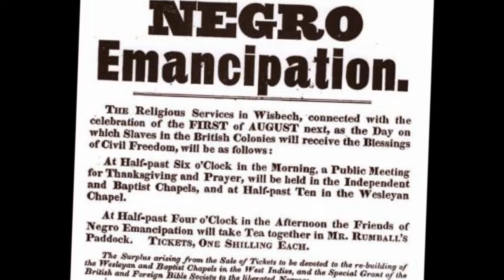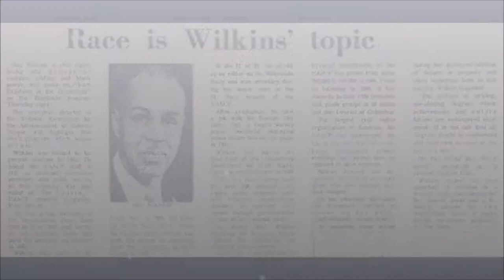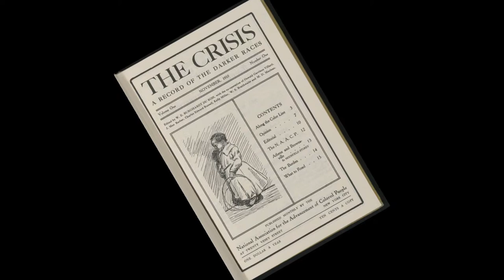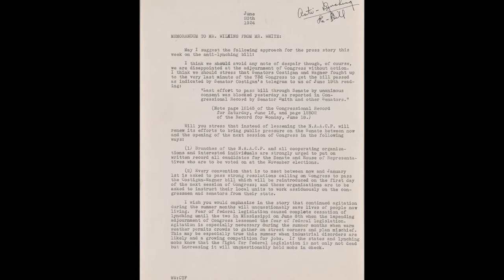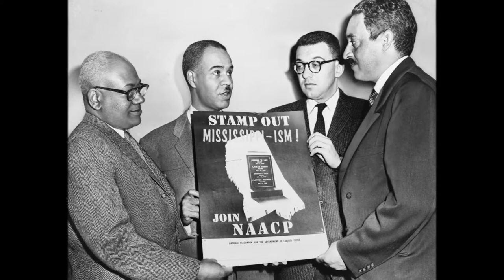Roy Wilkins Documentary NHD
National Histroy Day Project